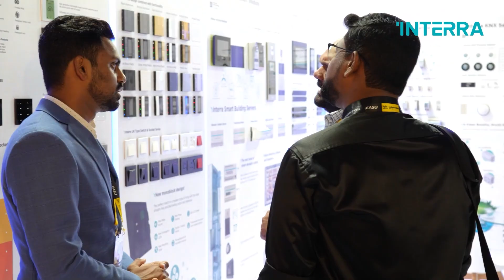Interra at the Light Middle East in Dubai between 17 - 19 January 2023